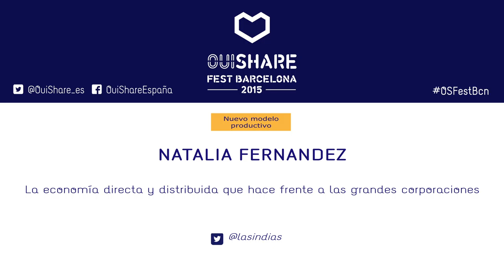La economía directa y distribuida que hace frente a las grandes corporaciones.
Natalia Fernández, nos acerca el concepto de Economía Directa, que desarrolla un modelo de
producción que nace en la actual era digital y que adoptan los nuevos emprendimientos enfocados
en la producción de productos. Ser nativos digitales, permite competir con grandes corporaciones
desde un enfoque no centralizador sino distribuido. El nacimiento de estas iniciativas en el entorno
de internet les ha  permitido desarrollarse ágilmente en tiempo y forman tanto en  extensión local
cómo global. Este modelo busca la reducción de escala  con la aplicación de la cultura P2P.